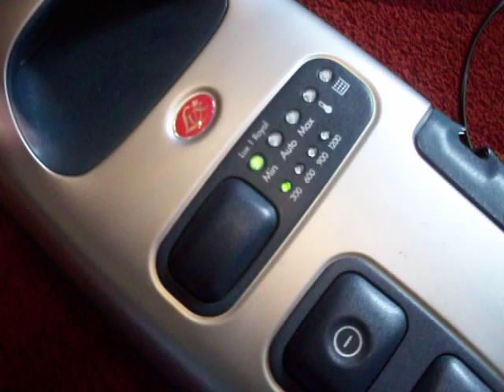Lux Royal 1RC D820 (2001-2010)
This is my latest adquisition, I got it a